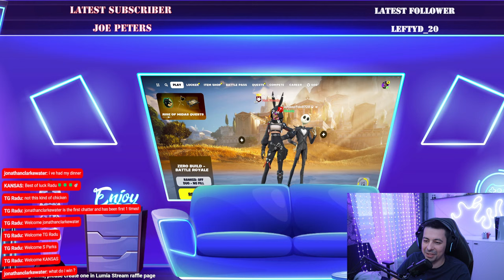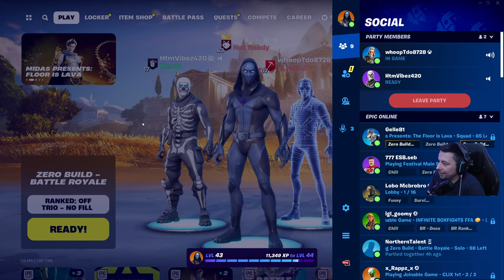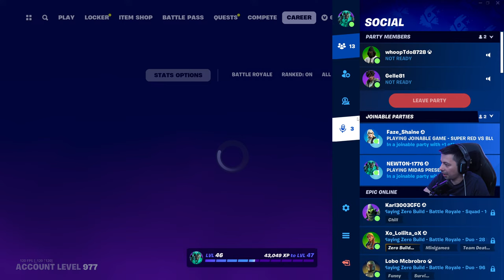Let's get some crowns Radu Gang